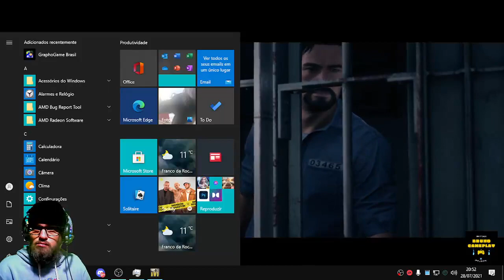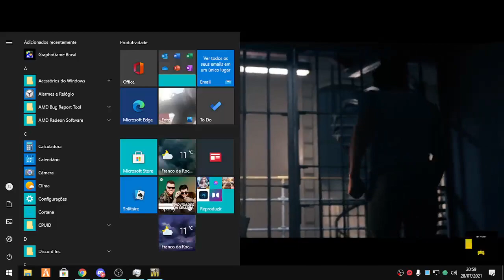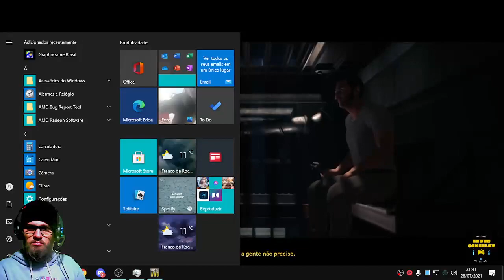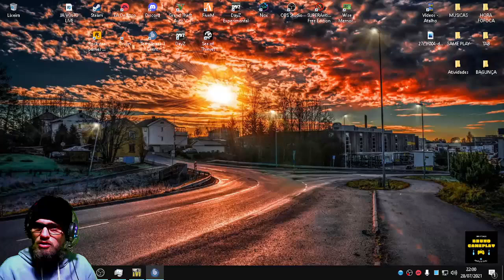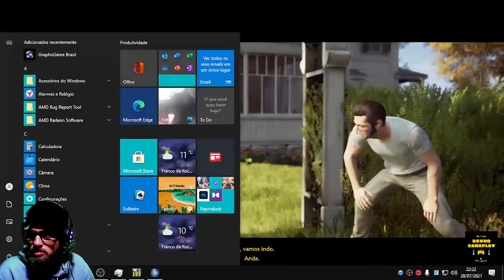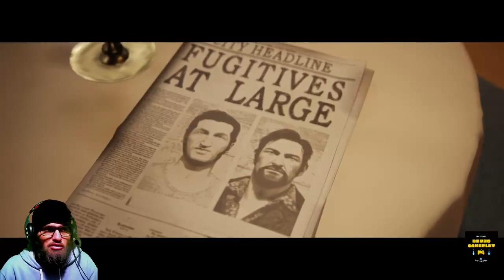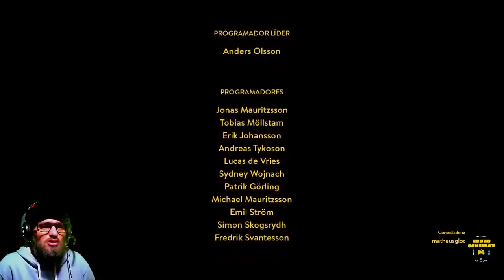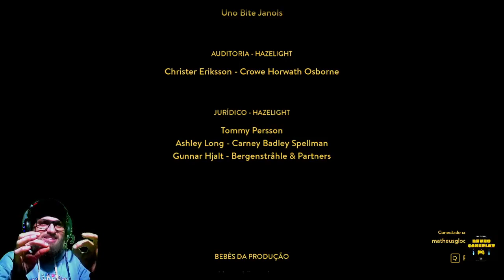A WAY OUT | FUGA DA PRISÃO | GAMEPLAY COMPLETA 🔴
✅ ENJOYING IT?

✅ ESTÁ GOSTANDO?